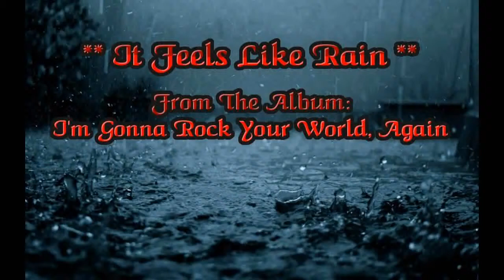It Feels Like Rain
From the album:
"I'm Gonna Rock Your World, Again"